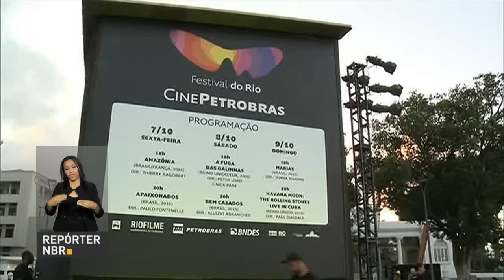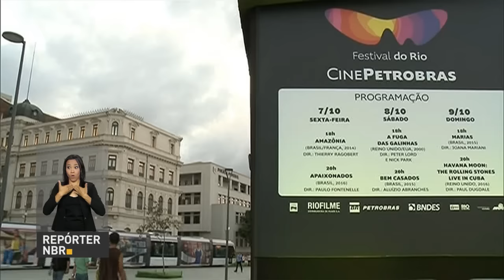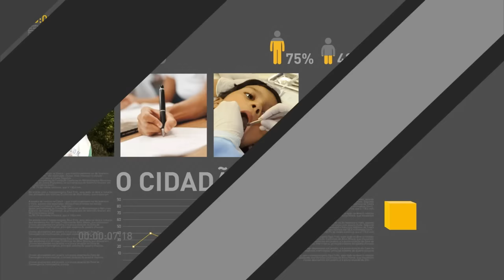PEC dos gastos Públicos é considerada prioridade pelo governo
REPÓRTER NBR 10H- 10.10.16:  A proposta que limita os gastos públicos deve começar a ser votada ainda hoje na  Câmara dos Deputados. Horário de verão deve gerar um ganho de R$ 147 milhões para o sistema elétrico. E ainda: Rio de Janeiro recebe festival de cinema até 16 de outubro.